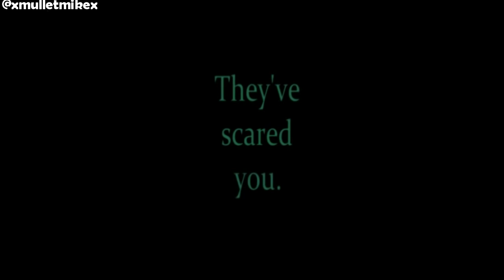Creepy Gaming - FNAF 4 Halloween DLC Differences + FNAF World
►Additional music by Chris Lott (@scriptedeyes)